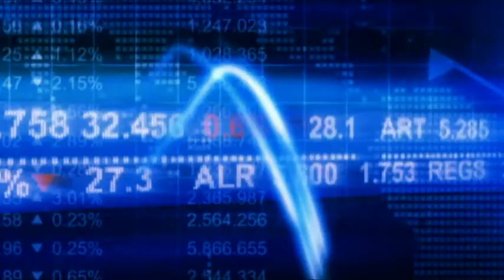Medio Oriente: Israele senza pietà su Gaza, gli attacchi si estenderanno (VIDEONEWS)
Dura offensiva di Israele sulla Striscia di Gaza. La scorsa notte è scatta l'operazione Barriera protettiva, che ha provocato finora 35 morti e oltre 300 feriti tra cui donne e bambini. L'operazione è stata definita da alcuni paesi del Medio oriente un genocidio.